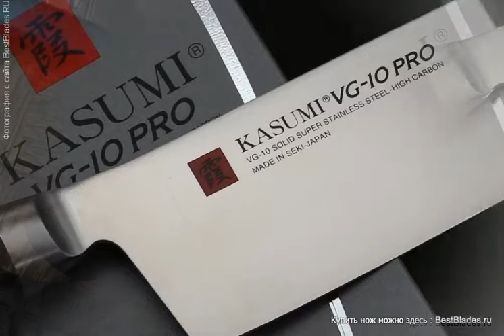Кухонный нож Kasumi Накири 170 мм 74017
Обзор — Кухонный нож Kasumi Накири 170 мм 74017.
ТТХ:
Традиционный японский нож "накири" - это специальный топорик для овощей, который идеально подходит для того, чтобы мелко шинковать, резать и крошить. При работе таким инструментом часто встречается проблема налипания кусочков уже отрезанной пищи на лезвие ножа. Это затрудняет работу и отнимает у профессионального повара драгоценные секунды, которые клиент должен провести в ожидании своего заказа. Именно поэтому компания Kasumi разработала новую серию ножей - Hammer.
Финишная отделка лезвия, имитирующая следы кузнечного молота, создает специальную воздушную подушку при резе, что исключает любое налипание продуктов на нож, и тем самым сокращая время приготовления блюда.
Сталь VG-10, используемая как материал для лезвия, обладает высокой коррозионной стойкостью, и, кроме того, великолепно держит заточку, что очень важно для профессионального кухонного инструмента. Ручка выполнена из пластика, что сокращает усилия по уходу за ножом до минимума.
Длина клинка, мм: 170
Клинок (марка стали): дамаск
Материал рукояти: полимер
Общая длина, мм: 315
Режущая кромка: прямая (plain)
Твердость по шкале Роквелла: 61-
Толщина обуха, мм: 2.